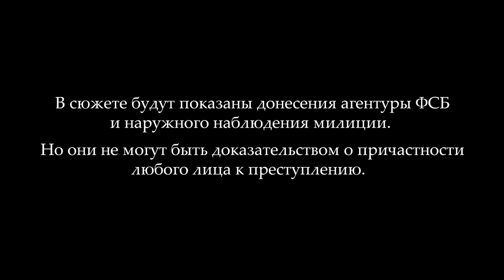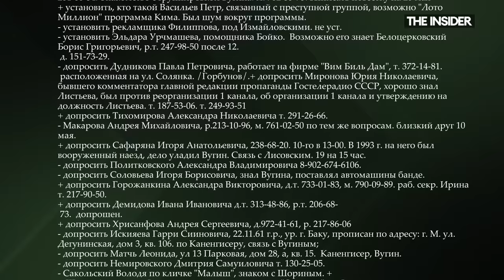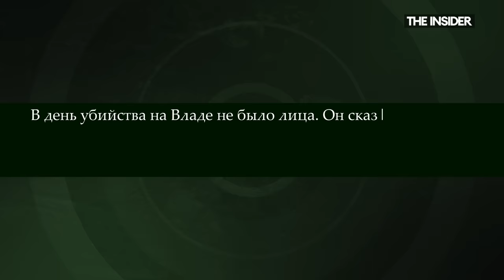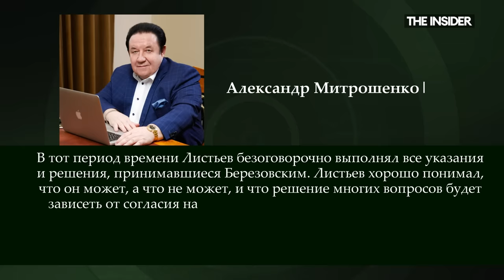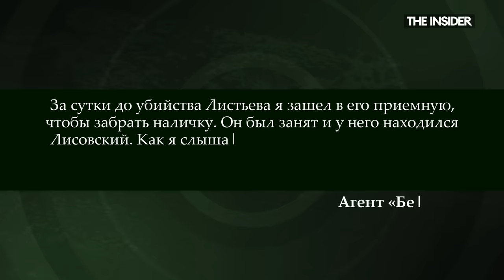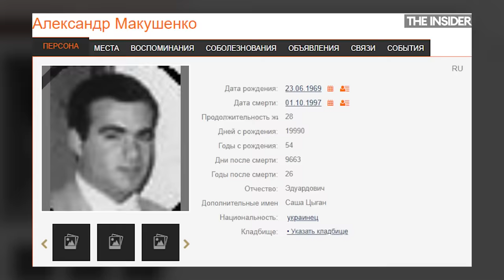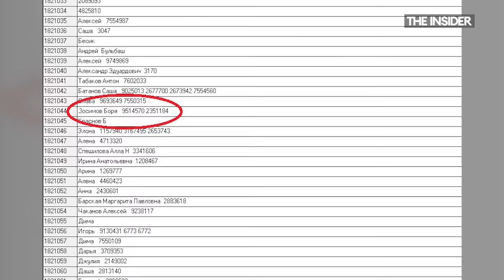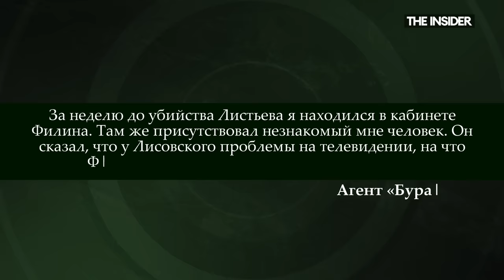Почему убийство Листьева осталось нераскрытым? Донесения ФСБ и наружка МВД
29 лет тому назад в Москве в подъезде своего дома был застрелен телеведущий и генеральный директор ОРТ Влад Листьев. Его смерть буквально оплакивала вся страна, а дело на личный контроль брал президент Борис Ельцин. Вот только заказчиков убийства так и не нашли.
Почему так вышло и какие версии были в материалах расследования, рассказывает журналист Сергей Канев.

UPD: 1:54 - на видео соведущий Влада Листьева в программе «Взгляд» Дмитрий Захаров